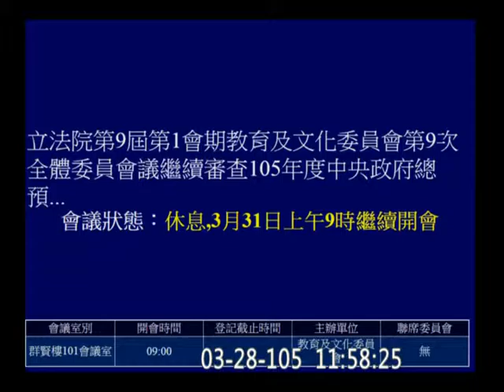20160328 文化機構 預算 02 教育文化 【立法院演哪齣？】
(歡迎分享嵌入或混合剪輯) full 9575b hd c08